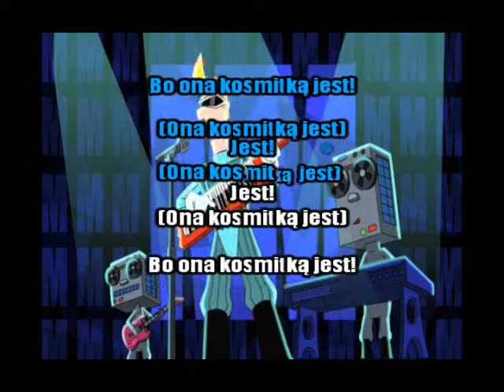Max Modem - Bo ona kosmitką jest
Piosenka z Fineasza i Ferba w formie karaoke